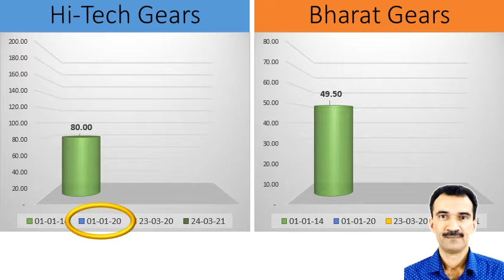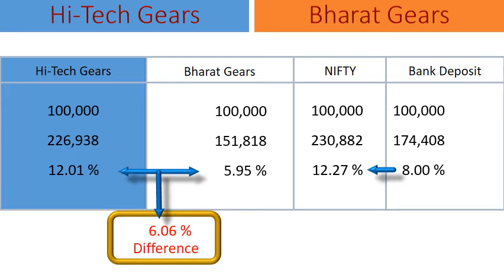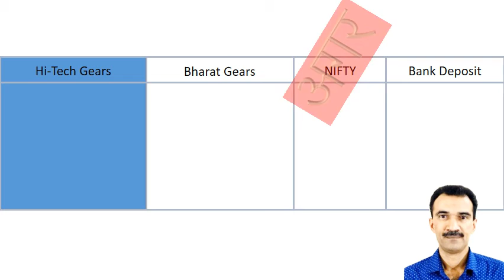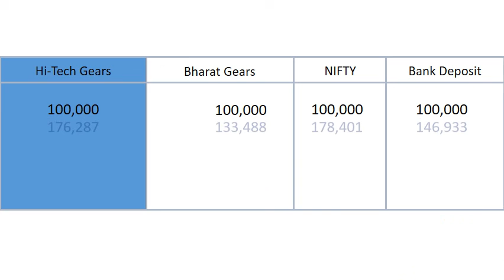Hi-Tech Gears vs Bharat Gears